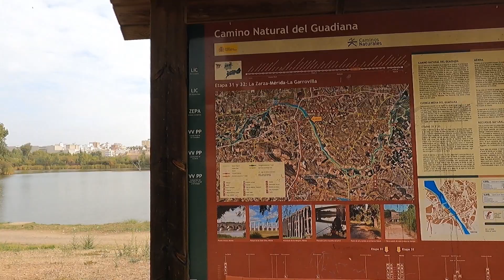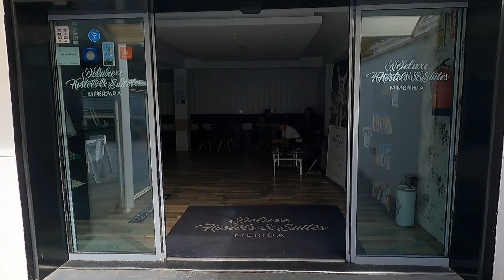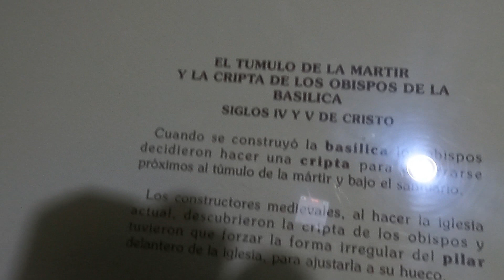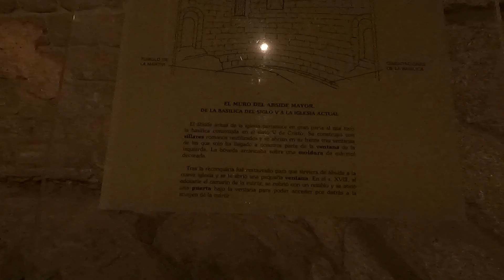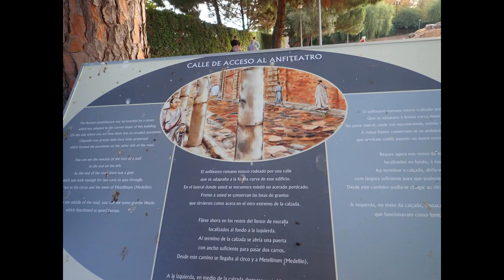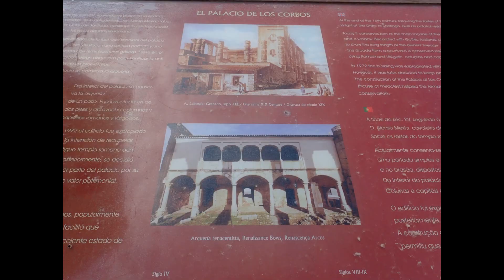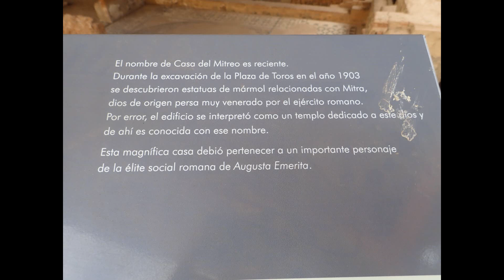11 10ª Etapa de la Vía de la Plata Torremejía Mérida 10 10 2022 Mario Fontán 2022 11 1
Etapa corta y por la N-630 durante unos siete Km. para continuar por camino de tierra asta casi llegar a Mérida, con un encuentro con dos perros un poco agresivos ( se tiran a los pies y nos mordieron a Rosario y a mi atrás y por suerte solo pillaron las zapatillas a Rosario y a mi el pantalón ) una vez en Mérida pudimos disfrutar de esta magnifica ciudad y de sus monumentos quedándonos dos días alojándonos en el Deluxe Hostels que por cierto un diez en todo.